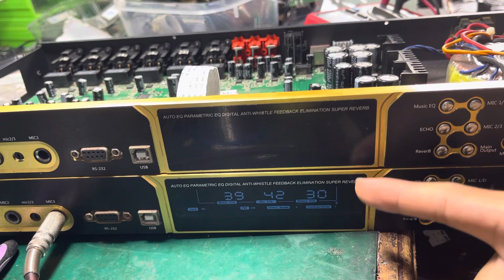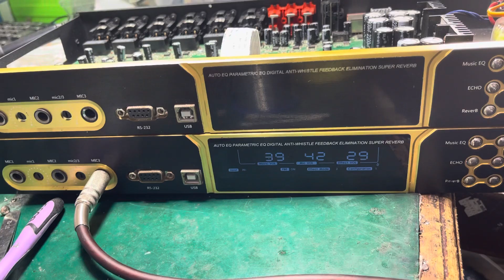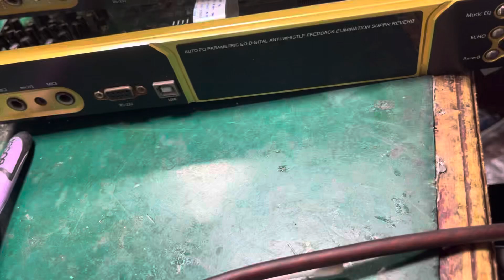Vang HAUDIO EX-8 kêu tít báo lỗi mất tiếng. Lh kỹ thuật sửa chữa 0868599624